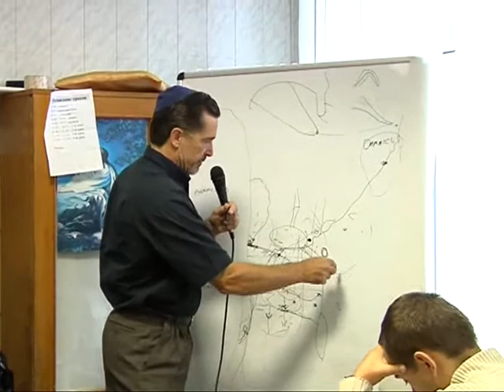МЕБИ Волтер Либер "Обзор исторических книг" Урок 7